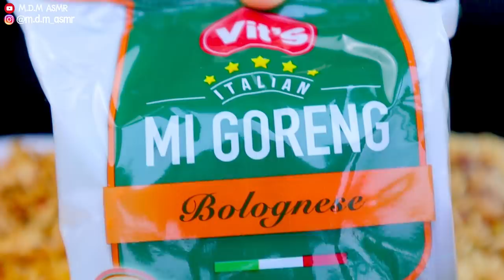ASMR | Vits Italian Mi Goreng Bolognese dan Aglio Olio | Eating Sounds | No Talking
Never thought there will be an Italian flavour for instant noodles. I like the bolognese! For Aglio Olio the garlic was not so strong, mybe because I added the seafood it altered the taste a little bit. I would definitely repurchase this.

EQUIPMENT:
Camera:

Let’s Connect

XOXO